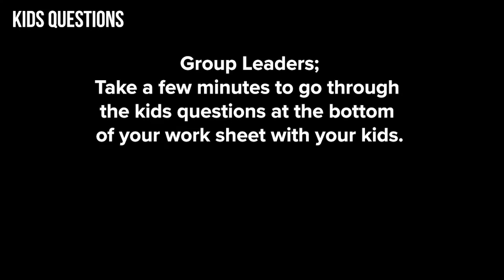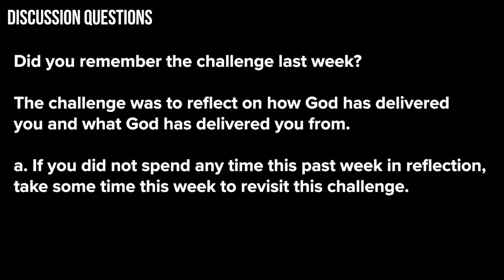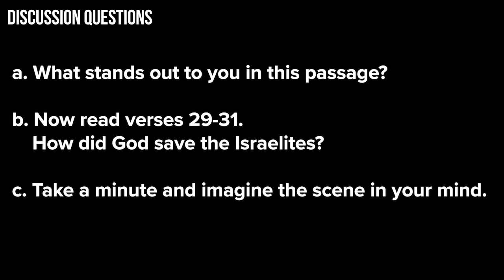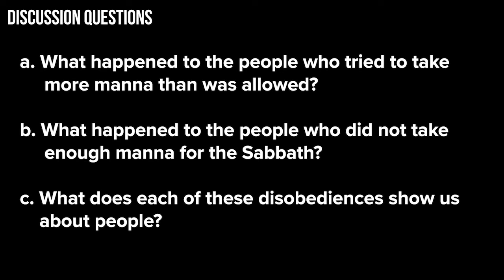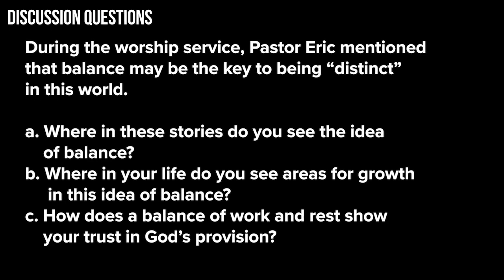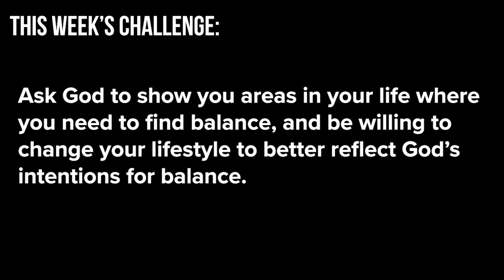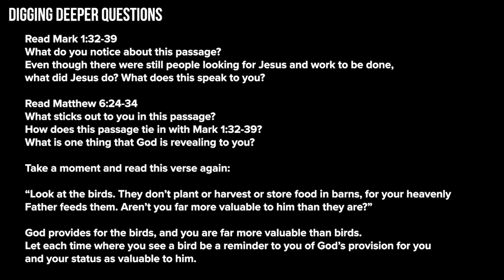Foundry Groups 2022 | Provision | Deliverance | 02-20-22